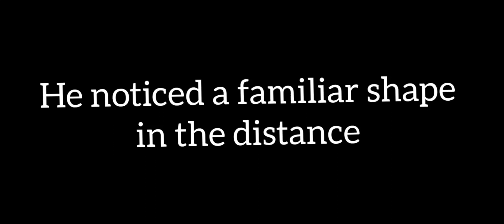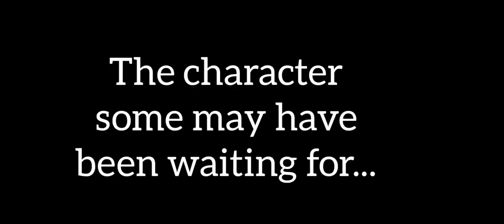Blox Fruit Meeting 5 (Full Episode)